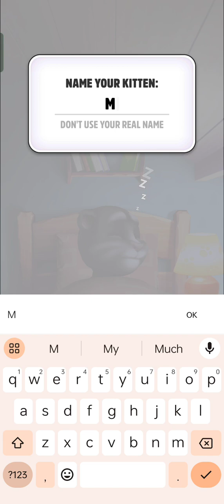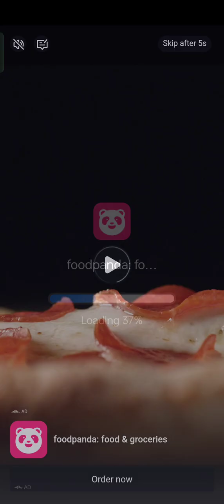My Talking Tom - Gameplay 1